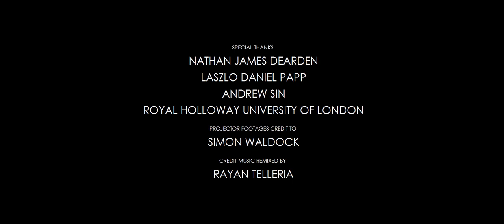PROJECTION - a Sebastian Lixiang short film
A young pianist plays background music for a higher-class party, his music starts to change after he spotted an attractive figure stands on the other side of the room. He starts to improvise melodies and go off the score to try to get the attention of the figure, in a self-destructive way...

Cinematography by Laszlo Daniel Papp

Royal Holloway University of London Media Arts Department